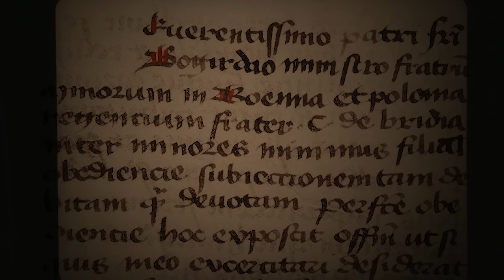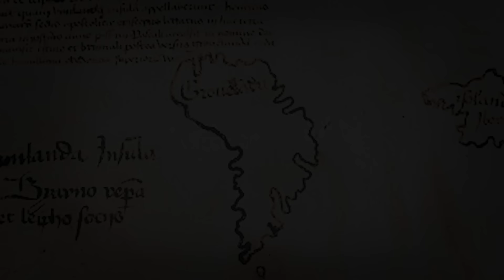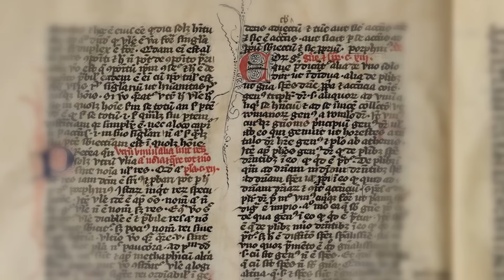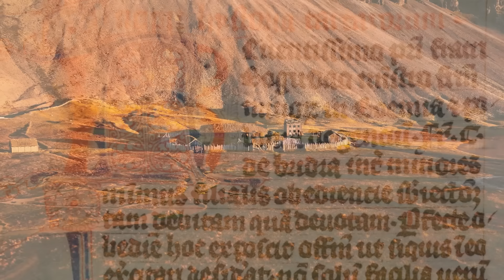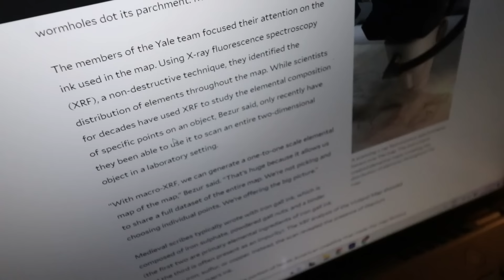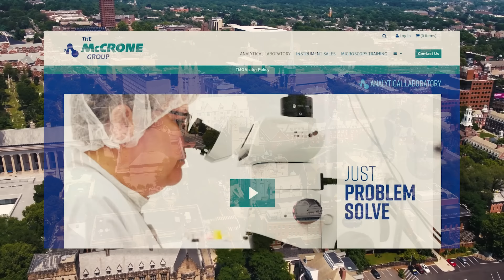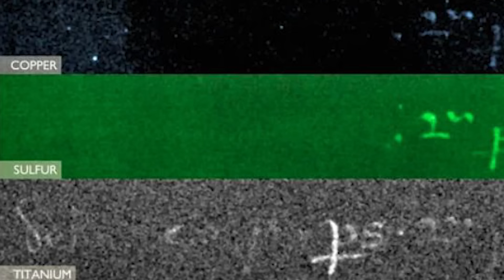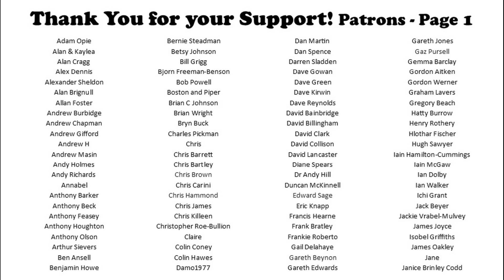The Greatest HOAX - That was actually True!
Welcome to this weeks video. The Vinland Map and its story recently fell into my net of fascinations. Join me on todays journey as we try and unravel its mystery.

Usual things to note:

1. We are not historians. We enjoy researching and learning stuff, and with that we enjoy sharing our journeys with you. That said, sources for information often listed below with credits.
2. Errors. Whilst I make every attempt to not include any errors, research and piecing stories together from dozens of sources sometimes leads to one or two. I will note this here if any are found:
A. I don't think the image of Enzo is actually Enzo. When I edited this together I made a note that it was. Now I am not so sure!
B: "Paul completely fails to mention the Scottish amateur researcher who in 2013 convinced Yale that the Map was a forgery". I didn't specifically include much after the 1980's as there was a world of back and forth which I personally didn't feel was justification for inclusion. I may be wrong of course hence my listing here.
C: "No the Map wasn't covered in TO2 ink, the ink lines were". I had assumed that was reasonable obvious that indeed I did mean the ink.
D. "Yale were part of the conspiracy and cover up". In my mind and from the sources I read, Yale admitted that the map, post McCrone study, could well be a forgery. They then went on to validate this themselves using non destructive spectro readings.
E. "Your thumbnail is wrong it did not fool everyone." To be fair, in its early days, I think it did. Please also understand that this is a thumbnail.
F. Many have suggested that the America's were never discovered, in that natives were clearly there for millennia. We fully appreciate that and should have mentioned this within the production. Clearly for this video we are referring to the western worlds discovery of, what was to them a new world.

Credits (Public domain if not stated):

Actor for Painter: Matthew Evan Jones
Actor for Witten: Matthew Evan Jones
Spectro Images: Yale University and Yale University News
Map in situ now: HuMcCulloch CC
Enzo Black and White: Connecticut magazine
Mr Witten Black and White: metmuseum
Paul Mellon Image: mangrove 22
Artist impression of the British museum: Mujtaba Chohan

Filter: Snowman Digital and Beachfront B-Roll
Maps: Google Maps
Maps: National Library of Scotland
Maps: OS Maps. Media License.

Sources:

Book (Owned): The Vinland Map and the Tartar Relation. Skelton, Marston and Painter. (Dec 1965 3rd edition).
Book (Owned): On The Map - Garfield - 1996

Chapters:

00:00 - 01:11 Intro
01:12 - 05:34 Larry and THE Find
05:35 - 07:44 Larry Arrives Home
07:45 - 10:34 The Puzzle Fits
10:35 - 13:08 The Map is Real
13:09 - 15:39 Today